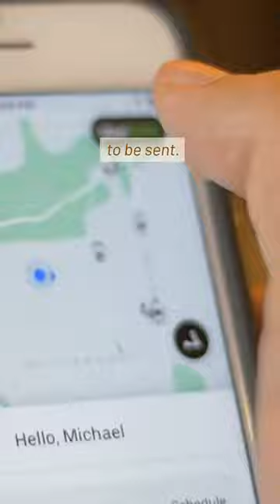Prepare for the Future: Droid Robot Package Deliveries Coming Soon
In this video, we're going to talk about droid robot package deliveries. These are deliveries that involve a robotic device that will deliver your package to your door.

Droid robot package deliveries are a great way to reduce your carbon footprint and get your package delivered to your doorstep in a timely manner. Watch this video to learn more about this exciting new delivery option and prepare for droid robot package deliveries coming soon! @alreyes1055